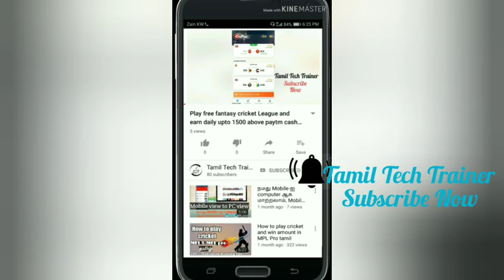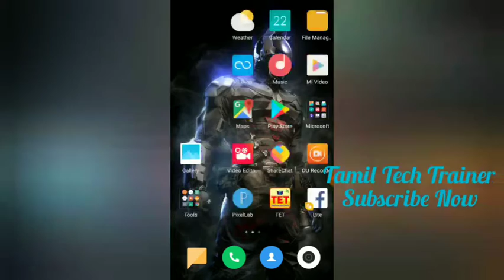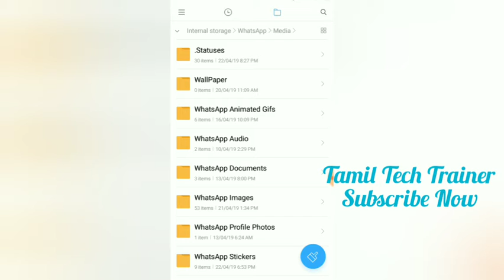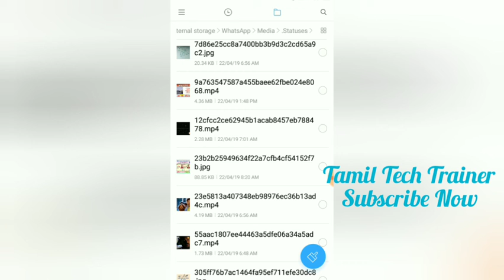Download your friends What's app status without any app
Download what's app status now without mobile data and any what's app status downloader